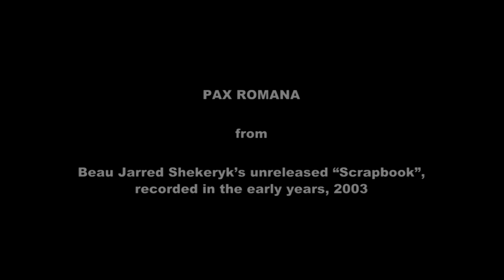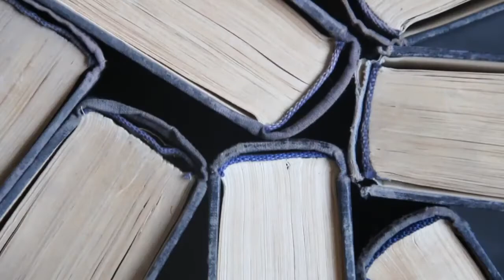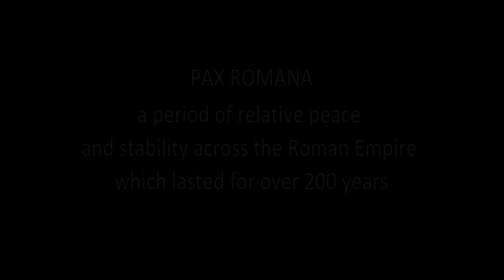BEAU JARRED SHEKERYK 01 - pax romana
Why can’t we, why can’t we, have a Pax Romana again? Beautiful song ("Roman Peace") composed and played by the multi-talented Beau Jarred Shekeryk, from his unreleased “Scrapbook”, recorded in the early years, 2003. The ‘Pax Romana (Roman Peace)’ was a period of relative peace and stability across the Roman Empire which lasted for over 200 years.